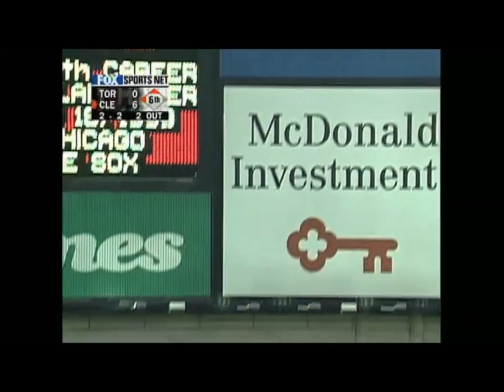Manny Ramirez, (Manny being Manny) tribute, career highlights, his greatest plays and games.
Manny being Manny from cutting off Damon, inciting bench clearing brawls, walking into the Monster, he was, and is, an original.  His antics sometimes overshadowed what a great hitter he was including most home runs in postseason history, 165 RBI's in a season and a member of the 500 HR club.